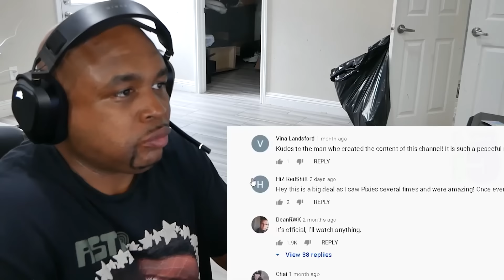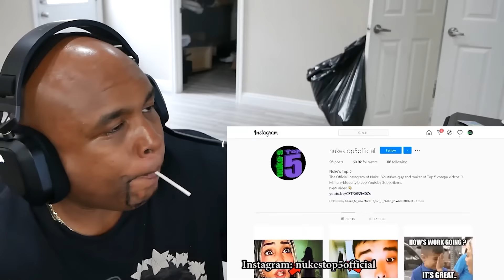Top 5 SCARY Ghost Videos : Prepare to RELIEVE YOURSELF Part 7